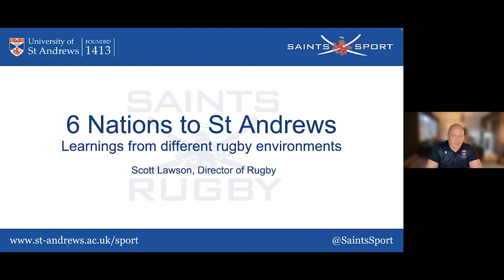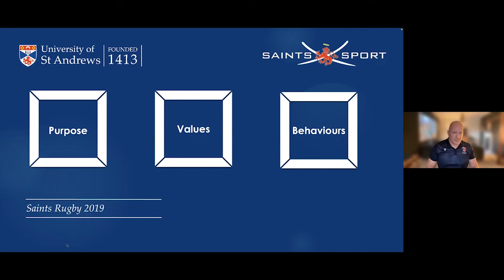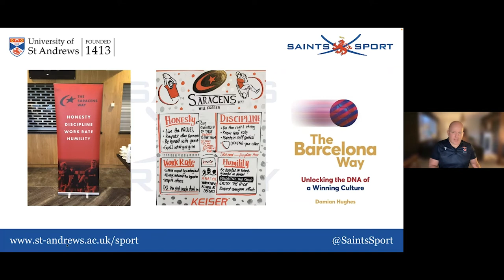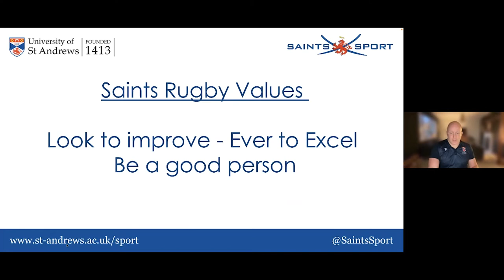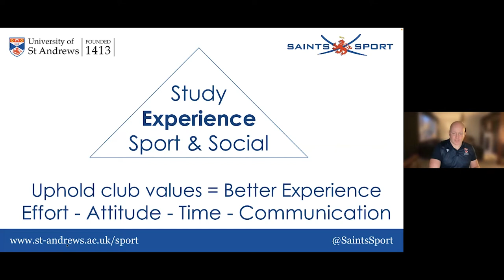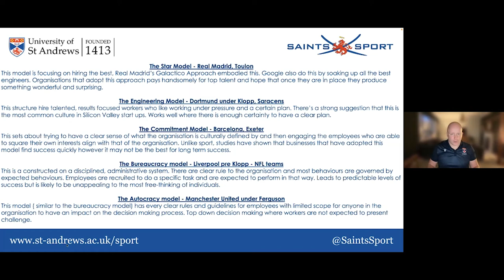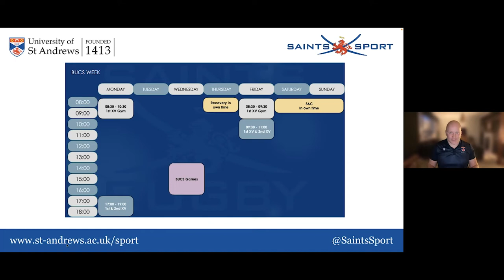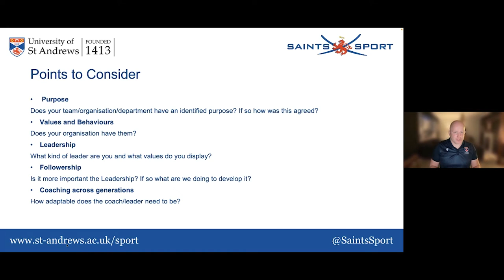Saints Talk: 6 Nations to St Andrews by Mr Scott Lawson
Learnings from Different Rugby Environments.

Before being appointed Director of Rugby at the University of St Andrews, Scott Lawson had an international career — including 47 caps — playing for Scotland, and ten years' experience playing Premiership rugby. He joined the University from the Newcastle Falcons.

Scott believes that leadership and cultural principles can be applied to all institutions and departments regardless of the sector. In his talk he will discuss and demonstrate how he has successfully transferred the skills and learnings from his own career in professional rugby to his coaching and leadership style in a university setting.